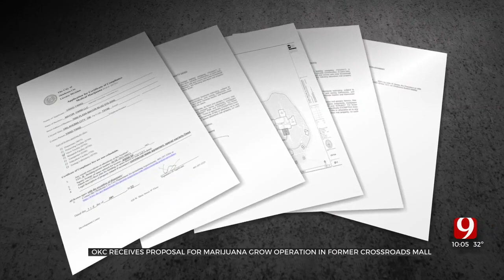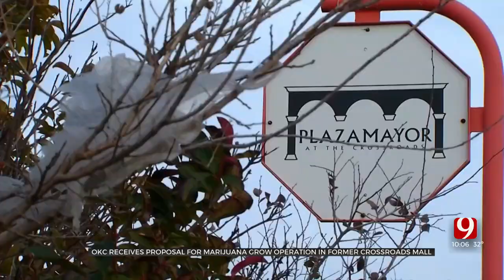Proposed Medical Marijuana Grow Operation At Former Crossroads Mall Raising Concerns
Concerns are being raised after plans submitted to the city show a section of the former Crossroads Mall and Plaza Mayor could possibly be home to a medical marijuana grow operation. ***